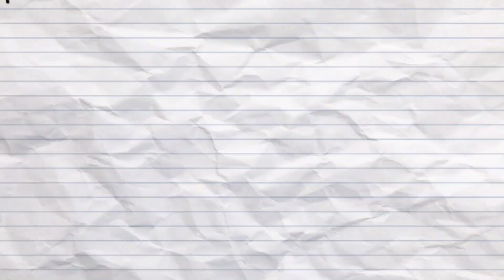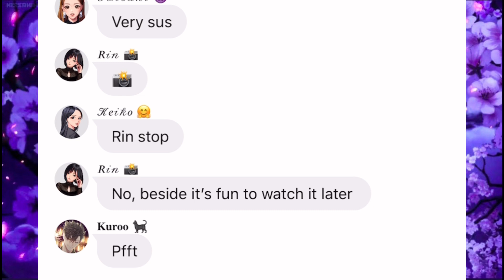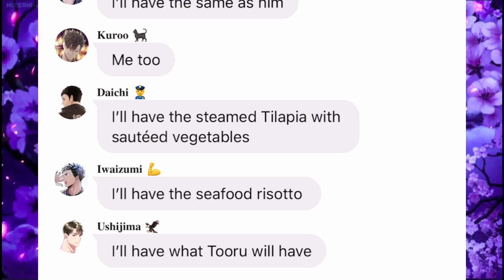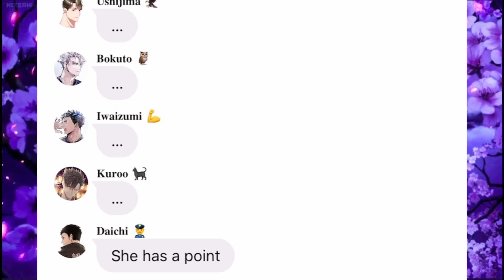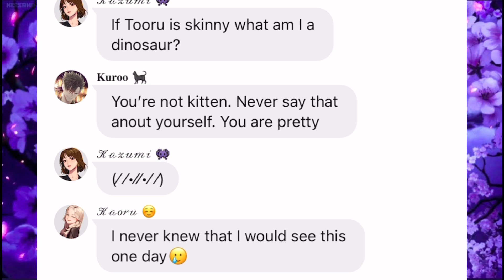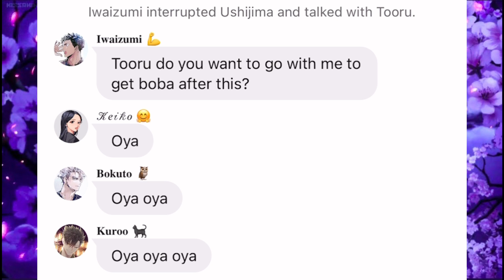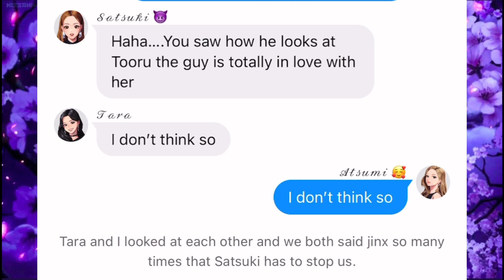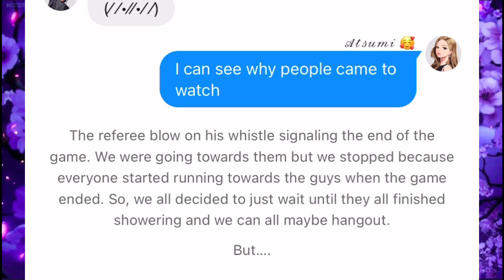College Blues Ep. 4 (Genderbend AU)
Sorry for the late post. I had too many things going that I gad to finish but here is the part 4 of College Blues. This will have more drama and but nothing angsty. Hope you guys enjoy.

I'm on discord if you want to talk to me😊
🌙moonlitskytsumu🌙#3113